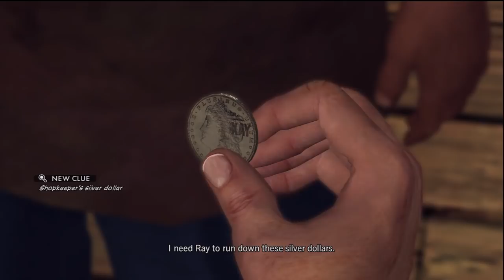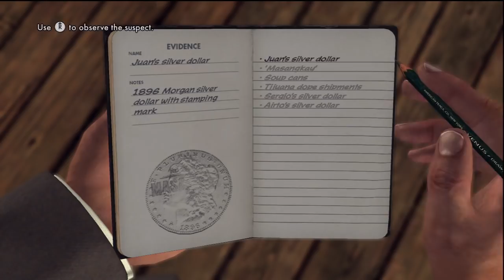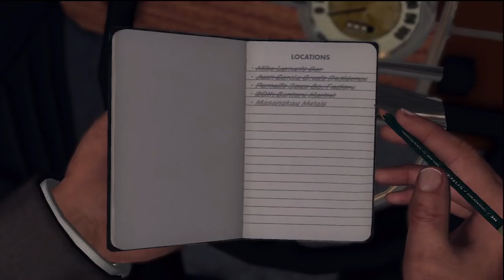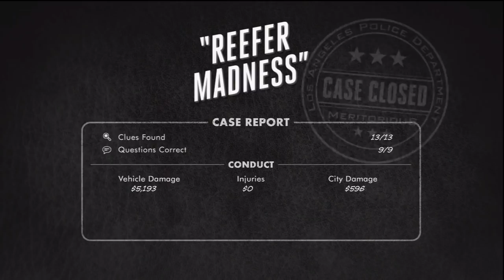LA NOIRE w/ UDJ & TheNSCL - Episode 26 - Soup to Nuts and Bolts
Let's head out to the grocery store. We need herbs, soup, and metal. With justice!!